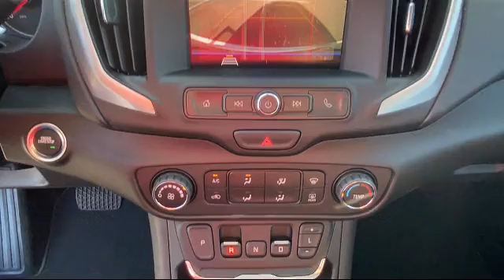2020 GMC SIERRA 2500HD Crew Cab AT4 McAllen Brownsville Harlingen Port Isabel Weslaco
2020 GMC SIERRA 2500HD Crew Cab AT4 Stock Number: G20494 Vin:1GT49PEY2LF276289.